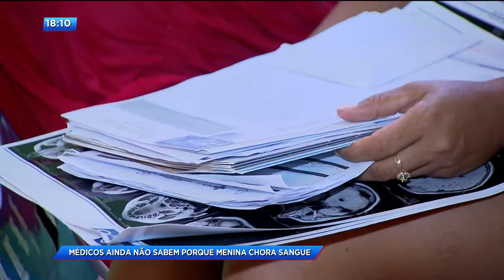CA - Médicos ainda não sabem porque menina chora sangue - 16-03-2018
Nós estamos acompanhando o caso da menina que chora sangue desde que ela bateu a cabeça em um ônibus escolar. Mas a notícia não é boa: A família ainda não conseguiu nem mesmo marcar o exame que pode identificar o que causa estes sangramentos.